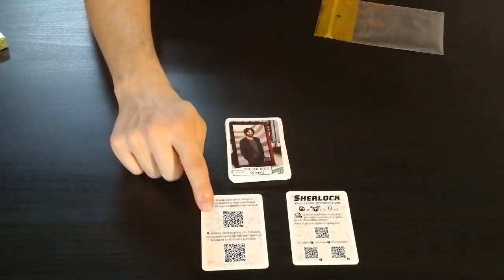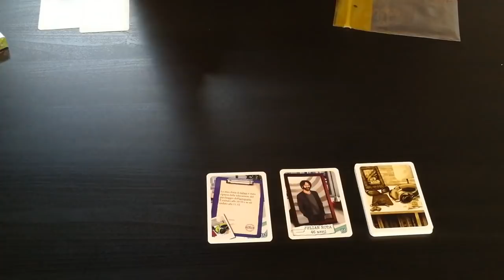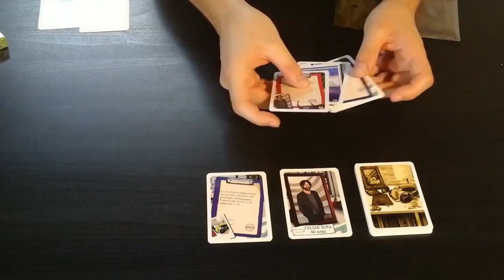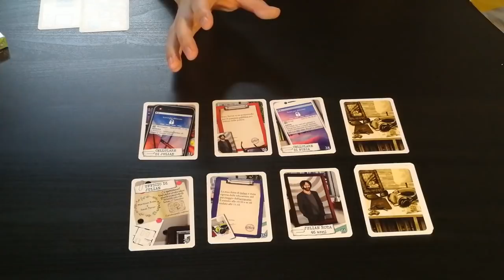Sherlock - La Tomba dell'archeologo - Cosa ne penso?